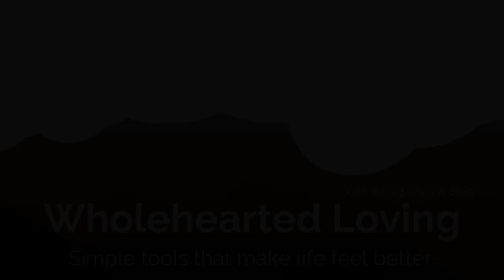Closed Off and Shut Down: John Welwood's Castle | Ep45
In today's episode we talk about part of John Wellwood's book Love and Awakening — where he likens us to castles, with thousands of rooms.  The rooms represent our many aspects, many of which we close ourselves off from over the course of our development.

In our human need for love and connection, we alter ourselves in ways we deem to be “more acceptable” to the people around us. We cut ourselves off from that which we believe isn’t lovable, or relatable — we close the door and throw away the key.

If we wish to wholeheartedly love our entire selves, and each other, exploring these repressed and suppressed parts with compassion is needed. We talk about our personal experiences exploring our own castles, and more.

Every episode comes with prompts for journaling and reflection. You can find these, submit your Qs and topic ideas, and learn more about Georgianna and Steph at ⁠wholeheartedloving.com⁠. And be sure to check out our online course! ⤵️

Priming the Body for Peace has what you need to rewire your system and repattern your relationships for more love and deeper connection — with live calls, group coaching, and video collections of practices and visualizations we're told are "like finding gold" and "the best therapy I've ever done for myself".

We've made this program super affordable for everyone, and FREE for teachers! Please share 🍎